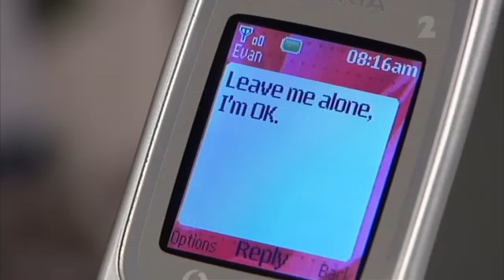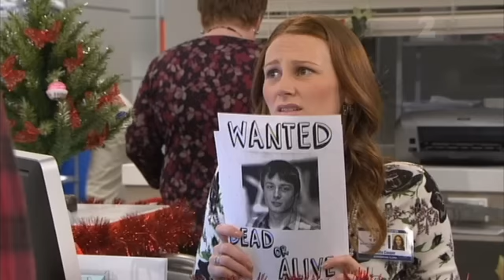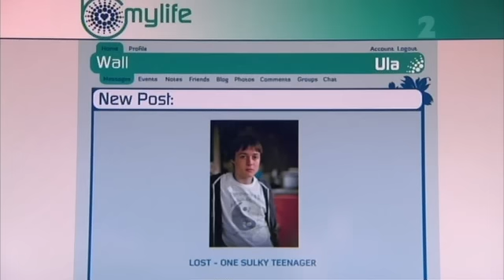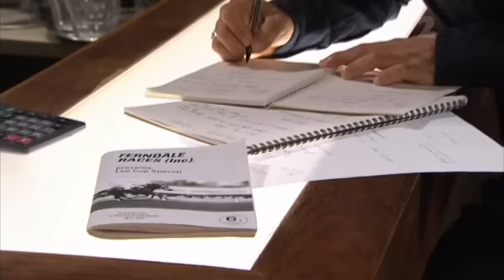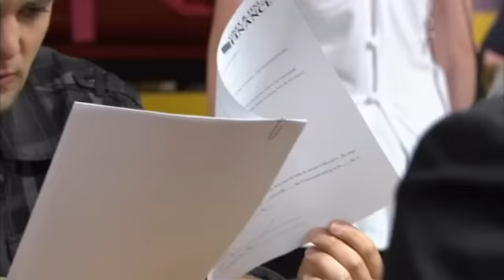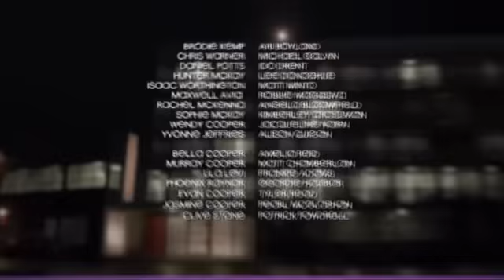Shortland Street 4646 13 December 2010 mgj